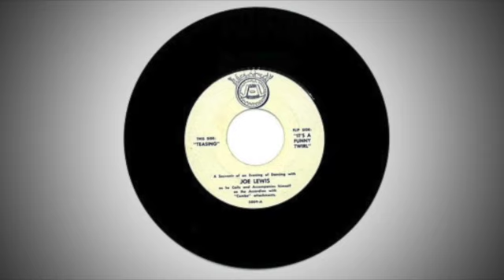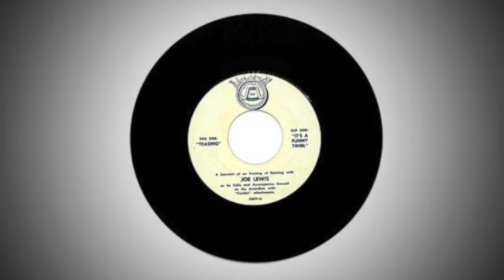Joe Lewis : TEASING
label : J-Bar-L
release date : unknown (likely early 1960s)